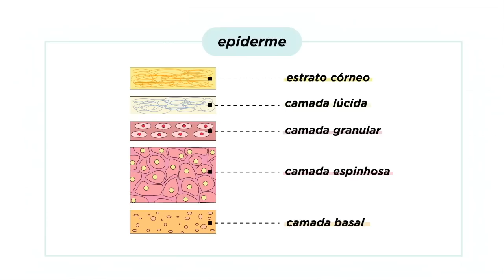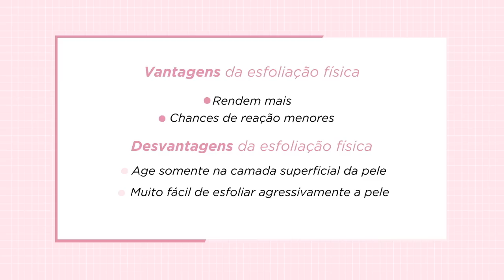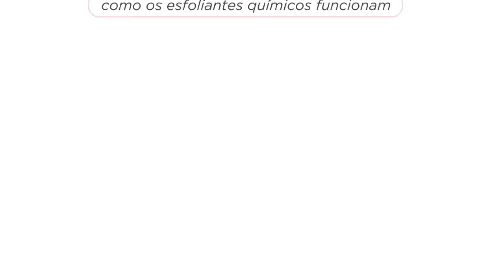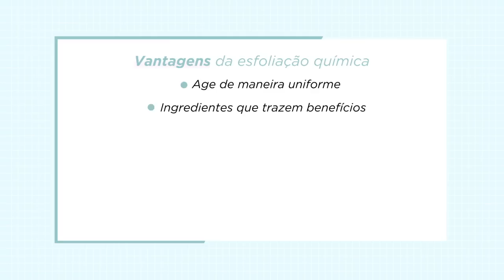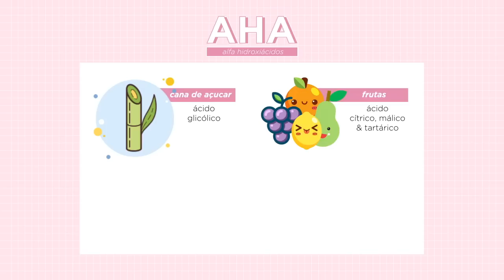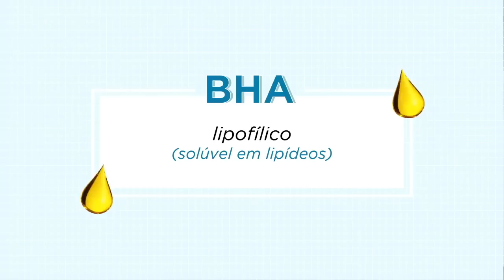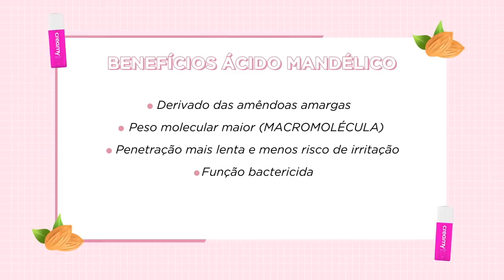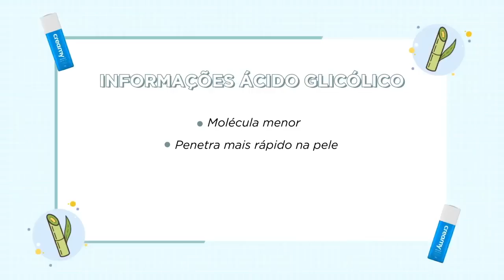CREAMY | Ácidos Mandélico e Glicólico | Esfoliantes Químicos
Hey gente, no vídeo de hoje trago uma das resenhas mais pedidas por vocês: os esfoliantes químicos Creamy.

★ CONSULTE SEMPRE UM DERMATOLOGISTA! ★

★ Edição: @cardoso_lo & Thamires Nascimento

✨Nota:✨Esse vídeo é uma publicidade,  mas como vocês sabem o meu compromisso é com vocês! Eu jamais resenharia algo que não tivesse de fato gostado.